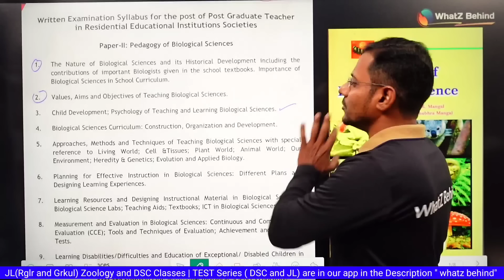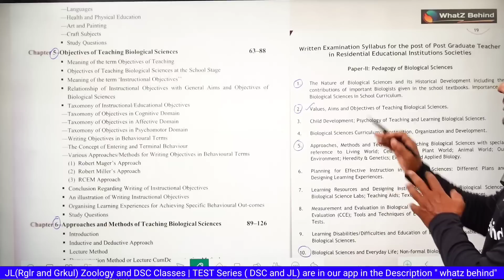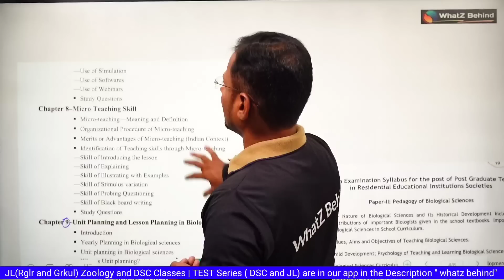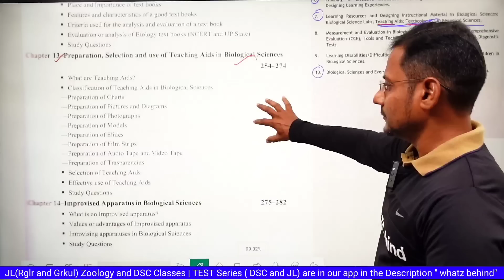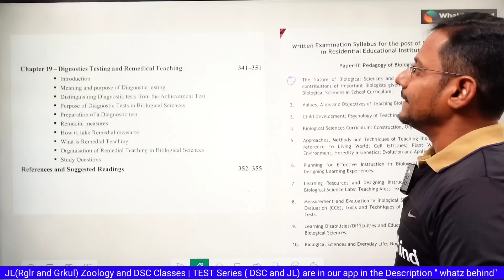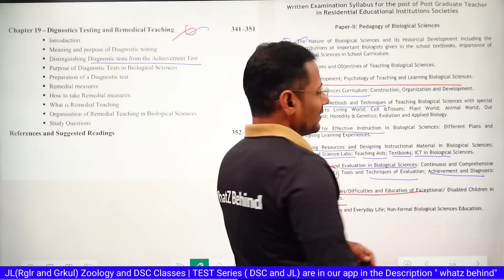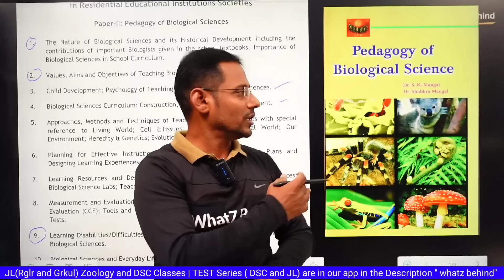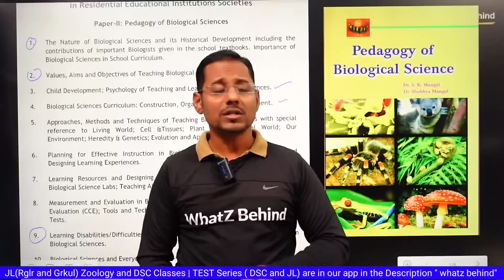గురుకుల బయాలజీ పెడగోజి కోసం ఈ బుక్ చదవండి .. Best book biology Pedagogy for gurukula TGT & PGT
6th 7th 8th 9th 10th 11th 12th Class related videos available in our app